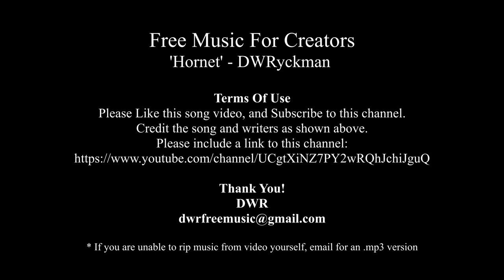Hornet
'Hornet' - DWRyckman